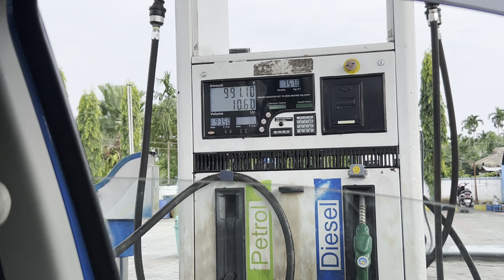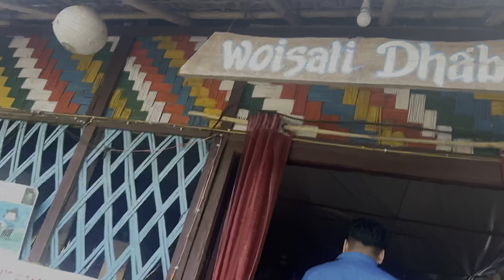Solo travelling | Kya kuch badla apka🤷? In 3 days main Elon Musk ka toh bahut kuch hogaye 😅